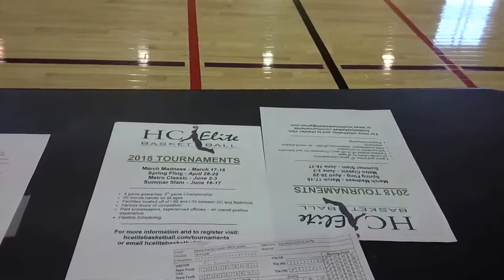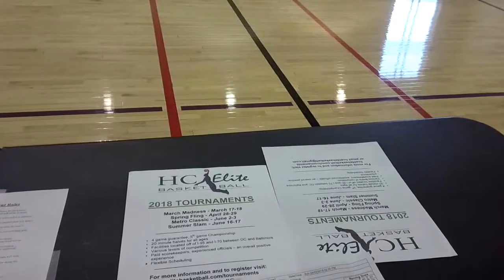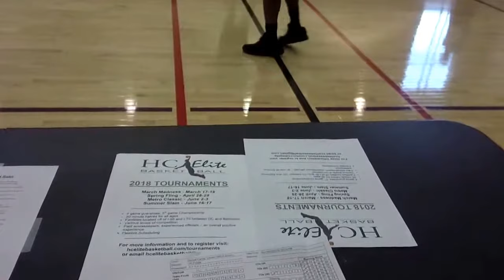Melo vs HC Elite G 2nd Half